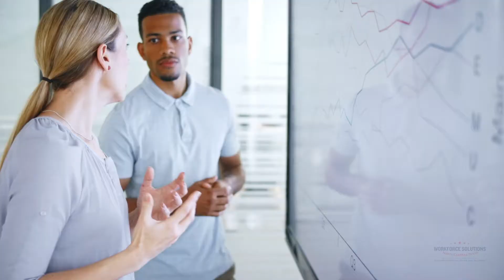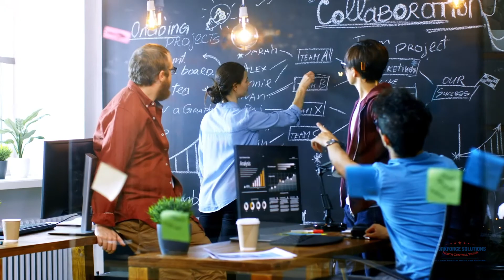Workforce Solutions for North Central Texas Overview